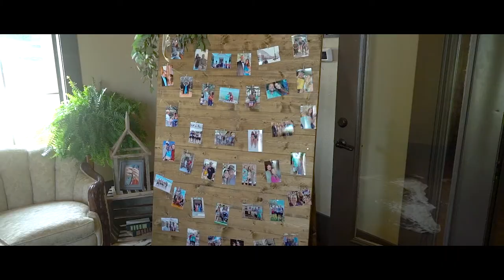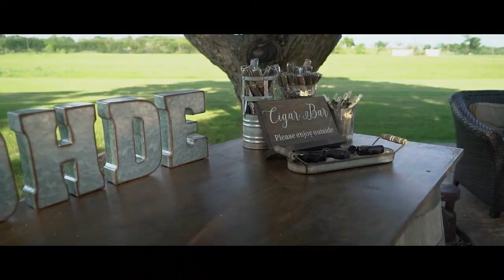Reid & Taylor | A Wedding Highlight Film by Driskill Films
These two were absolutely radiant on their wedding day. Reid and Taylor got married in a beautiful church in Fredericksburg, Texas, surrounded by an amazing community of family and friends. It was incredible getting to see these two tie the knot and hear all of the amazing stories and speeches made by such a loving family. We feel lucky to have been a part of capturing these memories, congratulations again Reid and Taylor!

See this video and more of our other love stories